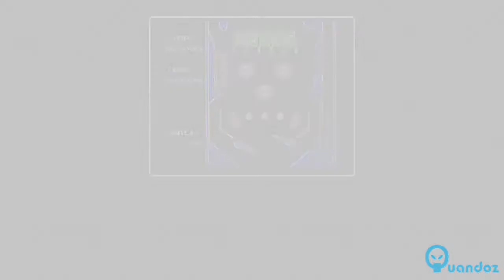Amiibo Touch & Play: Pinball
Amiibo Touch & Play ist eine neue Anwendung für die Wii U, mittels der man Demo-Versionen berühmter Spiele freischalten kann.

Bei diesem Video wurde Pinball freigeschaltet. Es gibt insgesamt 3 verschiedene Szenen, die unterschiedlich schwer sind und einen sehr guten Einblick in die Demo-Version bieten.

Dank der Demo kann jeder diesen Klassiker spielen. Eine Szene dauert 180 Sekunden, ihr könnt also hier gut 9 Minuten das Spiel genießen, zum Preis einer Amiibo Figur.

Beachtet bitte, dass es hier um einen ersten Eindruck und weniger um mein Können in dem Spiel geht.